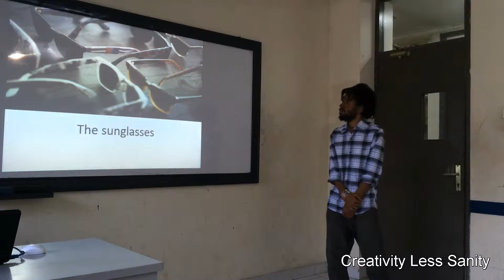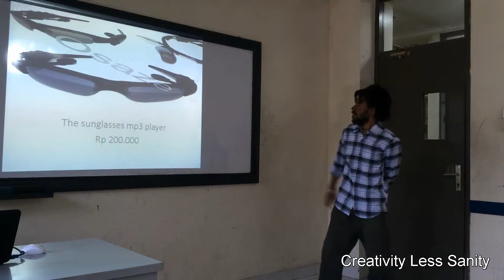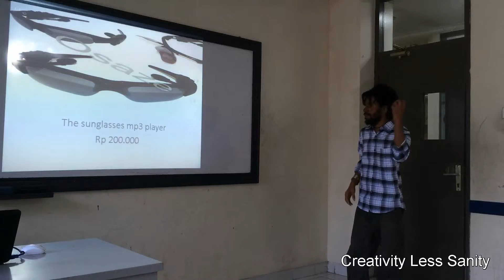Sunglasses by Paulus